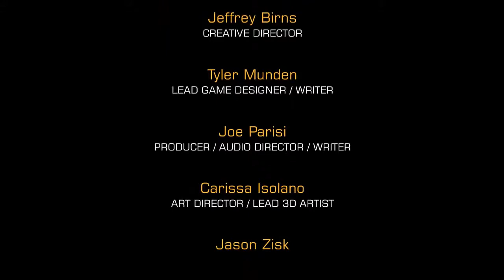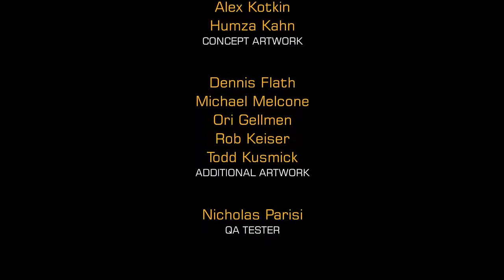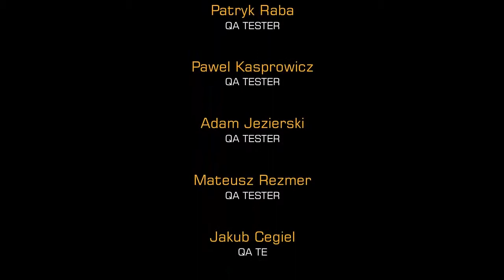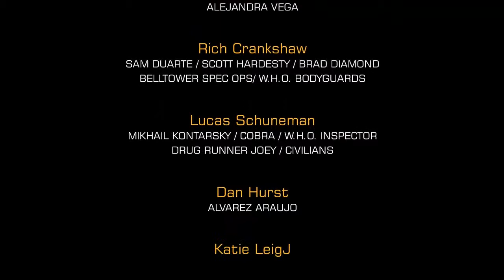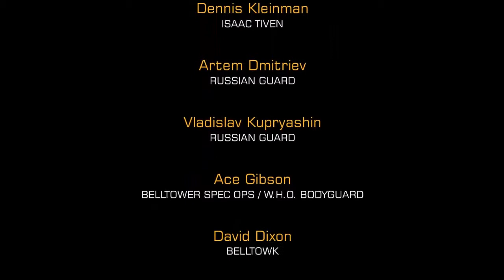Deus Ex: The Fall #018 - Nach Australien? [Ende] [Blind/Deutsch/German Lets Play]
★Du findest mich auch auf ★
► Skype: ssj16gogeta